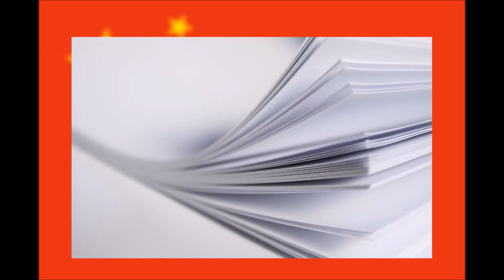5 Fast Facts About China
This is a new series where I do videos about 5 fast facts about anything! Hope you like it, comment on what you want to see in the next video.